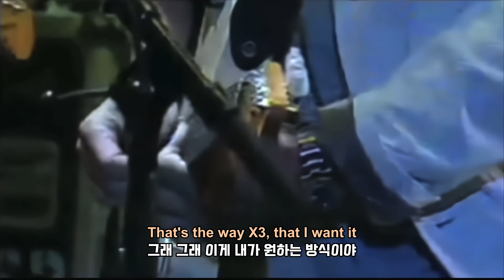[HQ] 외로움, 오히려 좋을지도? Perfectly Lonely + Beast of Burden_ 존 메이어 John Mayer [가사/해석/번역/자막]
🎸John Mayer_Beast of Burden, Perfectly Lonely
Live at Red Rocks

최상의 음질을 위해 영상 화질을 고화질로 설정해주세요🙏

저희 채널은 단순 번역이 아닌
원작자의 의도와 곡의 느낌을 최대한 반영하여
번역하기 위해 항상 노력하고 있습니다.

또한 라이브 영상을 좋은 음질과 화질로 감상하실 수 있도록
음질 보정 및 화질 개선에 항상 힘쓰고 있습니다.

많은 관심과 사랑 바랍니다.
그럼 이만.